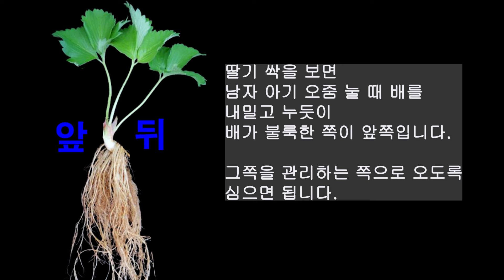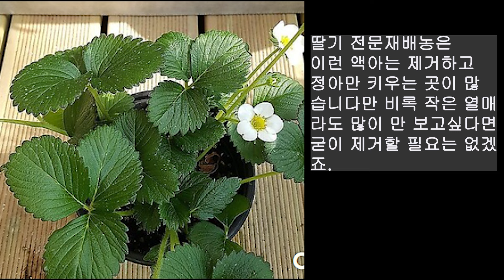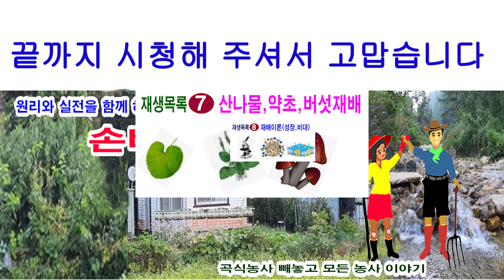어떻게 했길래 딸기가 모두 한쪽으로만 치우쳐 열리는가? 토마토도요... (딸기의 열림특성, 딸기 심기, 딸기 재배, 딸기심는 방향, 토마토 열리는 방향, 고추 방아다리)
식물마다 꽃 피고 열리는 걸 보면 일정한 규칙이 있고 특성이 있습니다. 본 영상은 딸기를 재배할 때 딸기가 모두 한 방향으로 열리는 까닭과 그에 따라 심는 방법을 안내 드립니다. 또 딸기와 함께 가지과 식물인 고추나 가지, 그리고 토마토의 열매 열림 특성도 함께 안내합니다.